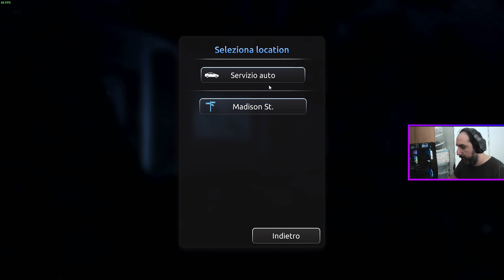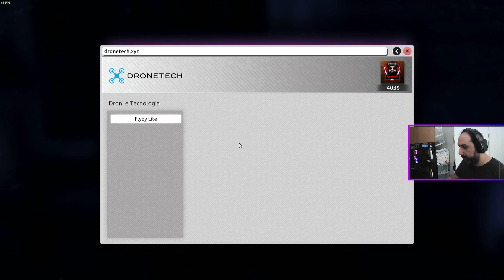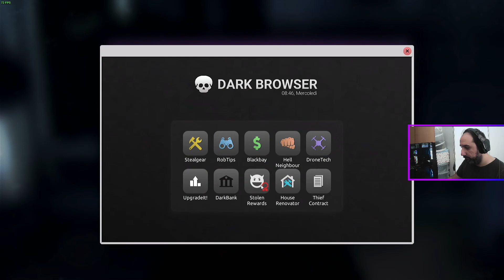CICCIO COSA COMBINI - THIEF SIMULATOR 2 PC GAMEPLAY 05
🔹Il Mio Set Live: Se vuoi sapere il mio Set Live